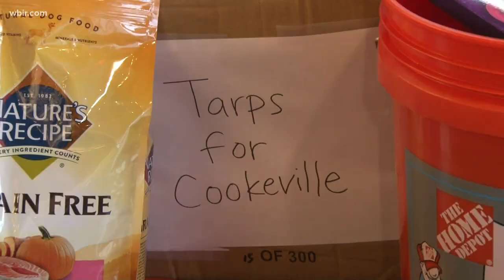'People are eager to help' | East Tennessee crews helping with tornado damage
Tornadoes ripped across Tennessee overnight, shredding at least 40 buildings in the Nashville area.